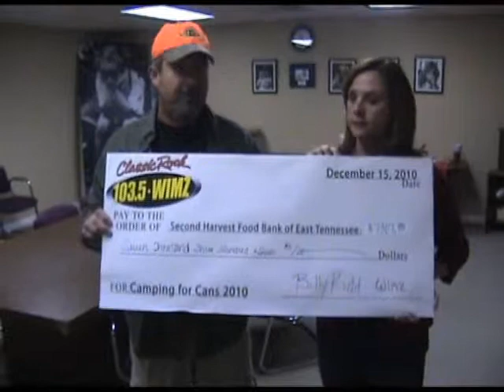Billy Presents the Check From Camping for Cans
Check it out as Billy presents the check to Second Harvest with all of the donations from Camping for Cans. Thank you WIMZ rockers for helping make this possible.